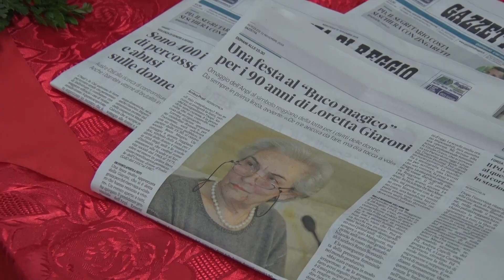REGGIO EMILIA FESTEGGIA I 90 ANNI DI LORETTA GIARONI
Grande festa al Centro sociale Buco Magico di Reggio Emilia per i 90 anni di Loretta Giaroni, Simbolo reggiano della lotta per i diritti delle donne e artefice della nascita del modello delle scuole dell'infanzia famoso in tutto il mondo.